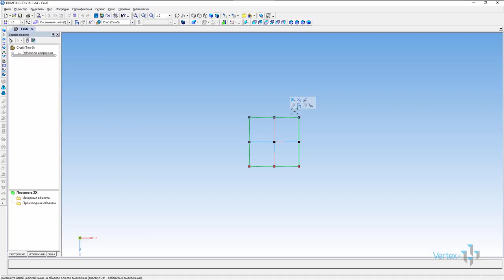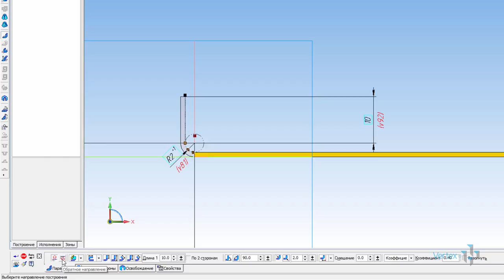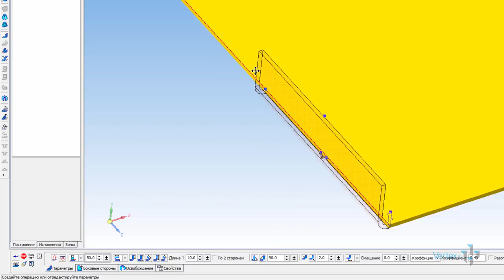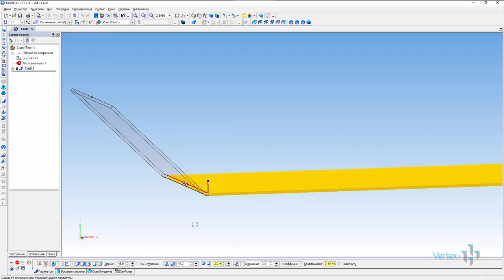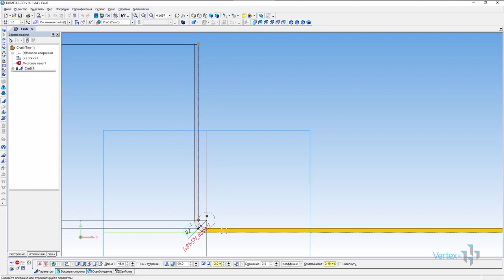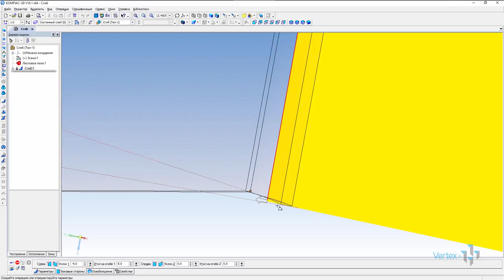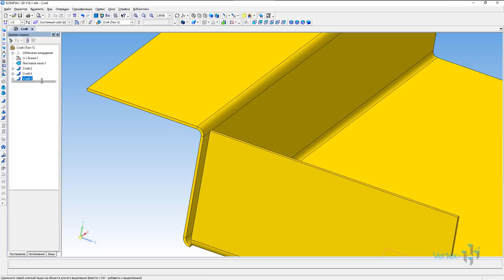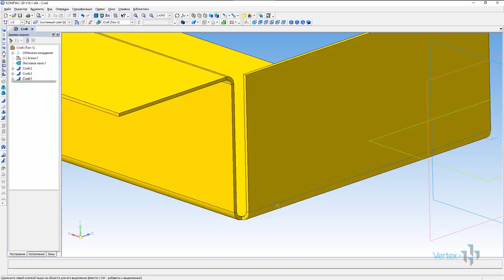Элемент Сгиб в Компас-3D v16